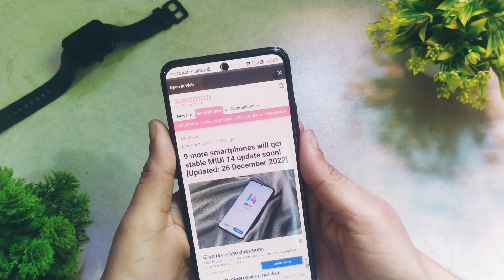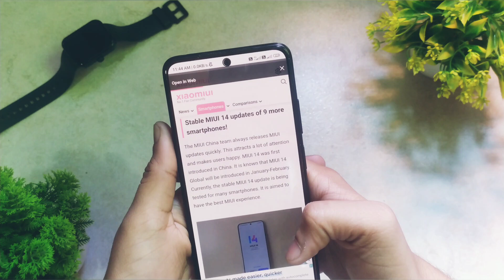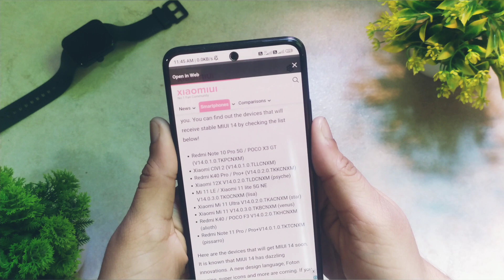MIUI 14 Stable Update Is Ready For 9 More Devices | Update Coming Soon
The MIUI 14 Stable Update is now available for 9 more devices, and is coming soon for more devices! This update includes a variety of new features and bug fixes, so be sure to check it out if you're using a device that isn't on the list!

As always, we're committed to providing the best possible experience for our users and are always working hard to bring you updates and improvements.

Topic Covered :

1 - Poco X4 GT Miui 14
2 - Redmi Note 10 Pro Miui 14
3 - Miui 14 Stable Update
4 - Miui 14 Features
5 - Miui 14 India